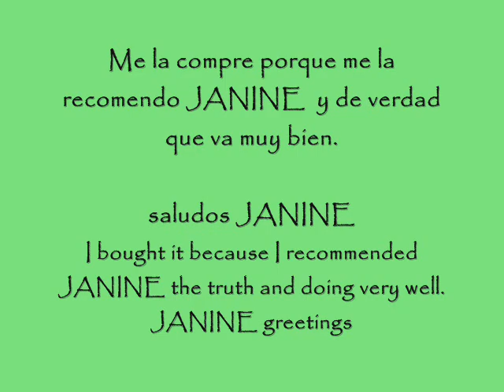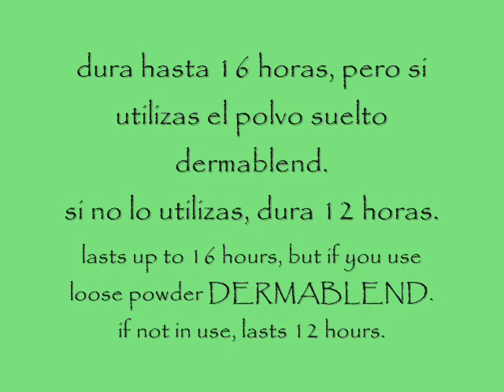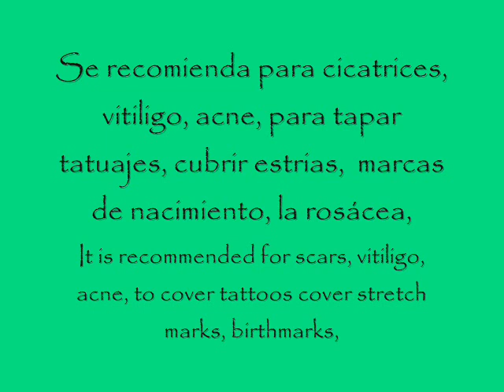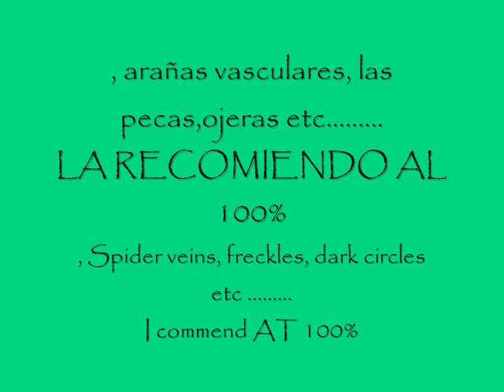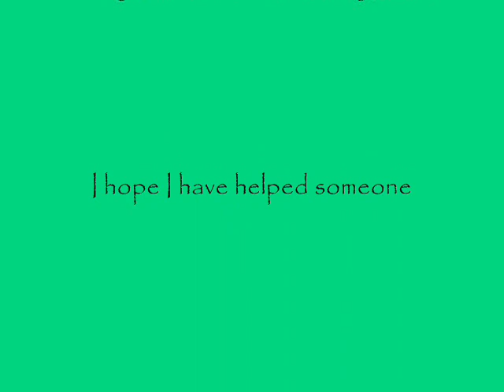REVIEW: VICHY DERMABLEND cosmetics corrective || MyBEAUTYandMAKEUP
« ABREME PARA TODA LA INFORMACIÓN»

  »SI REALIZAS TU PRIMERA COMPRA EN IHerb.com :
CON MI CODIGO TE DESCUENTAN 5 DOLARES
CODIGO : ABU548

Nota : Las opiniones vertidas en los videos son mias